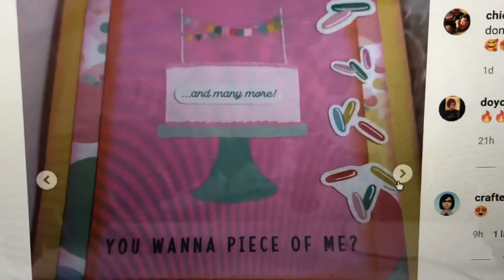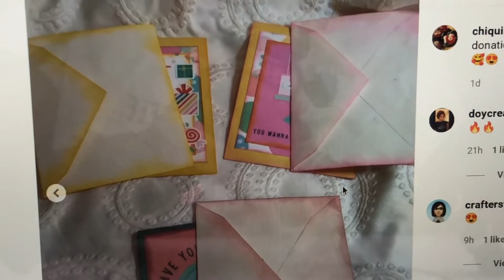Another Winner Picked 🎉🎉🎉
Winner: Sabrina Aguilera

I GO LIVE EVERY SUNDAY AT 10AM CST... 11am EST, ...9am MST and 8am PST.
NEW DAY- LIVE- Wednesday 1:30pm CST to 2:30pm CST.

2nd channel DOYlife Weight Loss, Vegan and Vegetarian Meal and More.